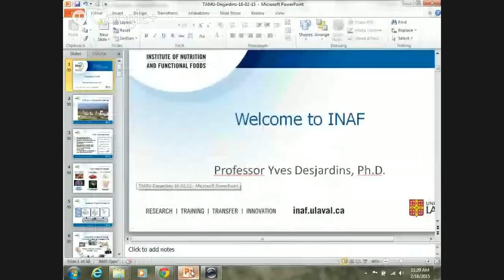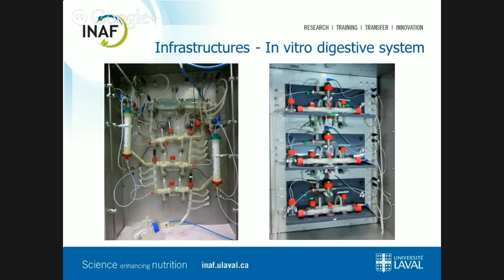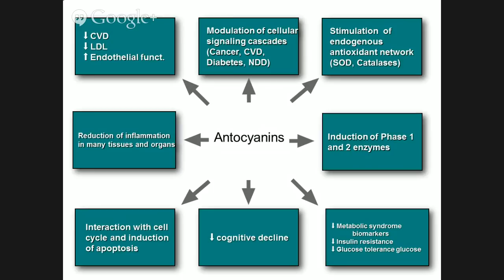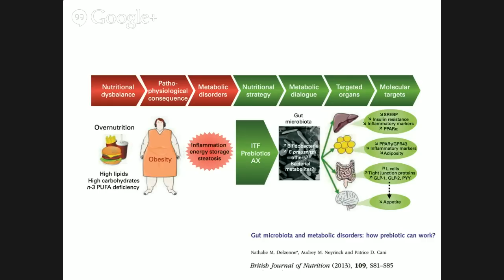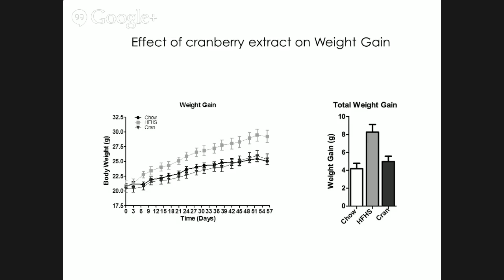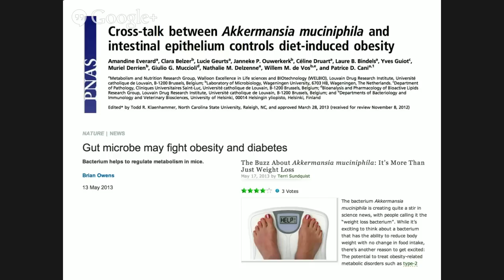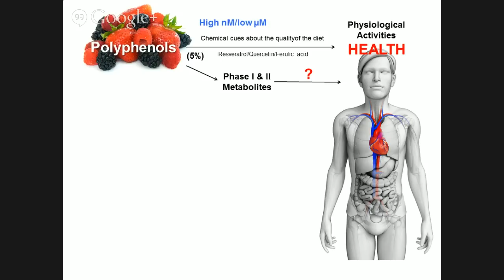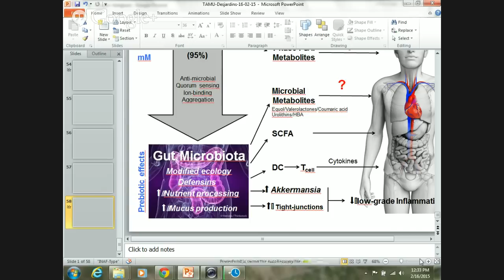Dr. Yves Desjardins: Effect of polyphenols on the gut microbiota and their effect on metabolic di...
Dr. Yves Desjardins
Professor
Institute of Nutrition and Functional Food
Université Laval, Québec
“Effect of polyphenols on the gut microbiota and their effect on metabolic diseases”
Host: Dr. Bhimu Patil